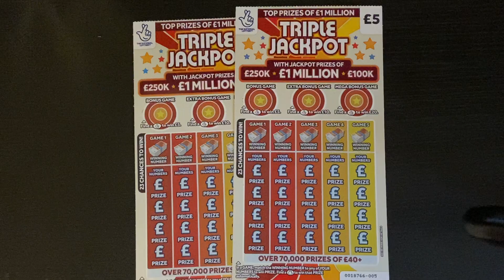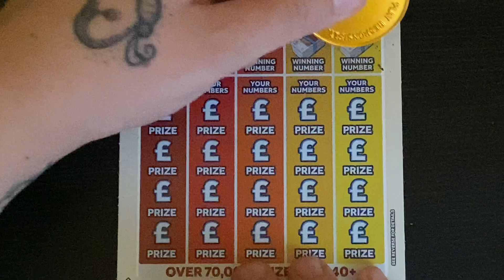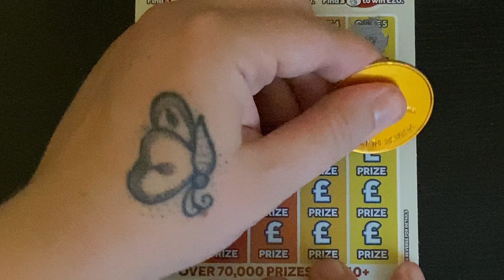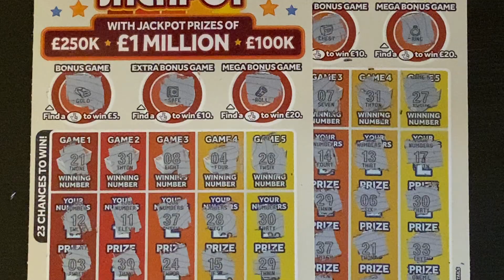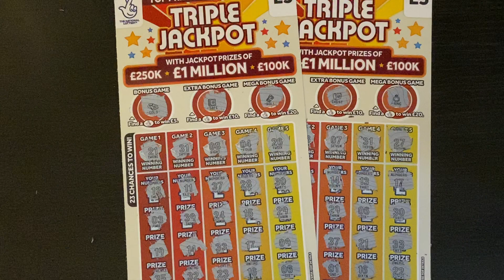New Triple Jackpot 🍀🍀